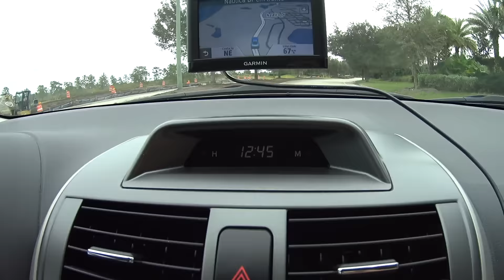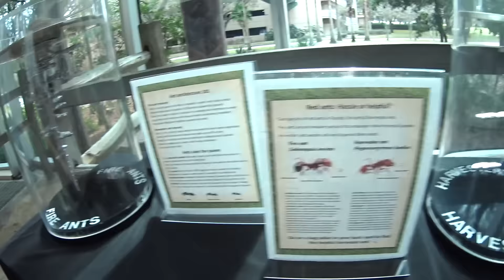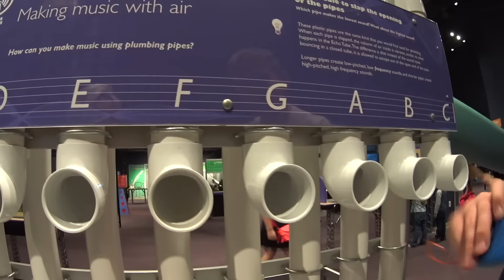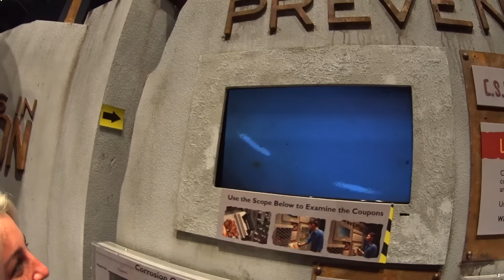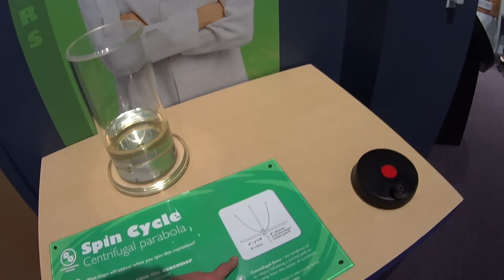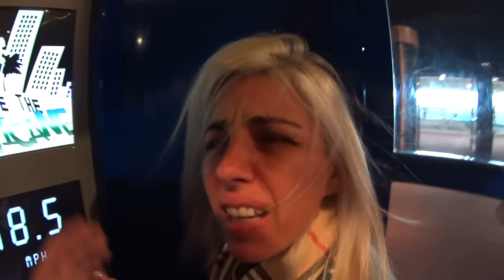Orlando Science Center